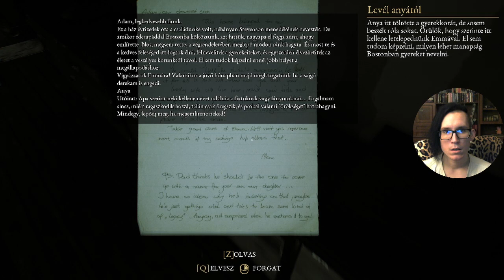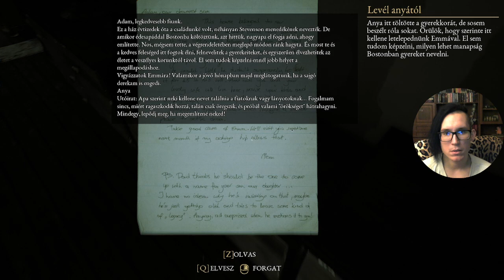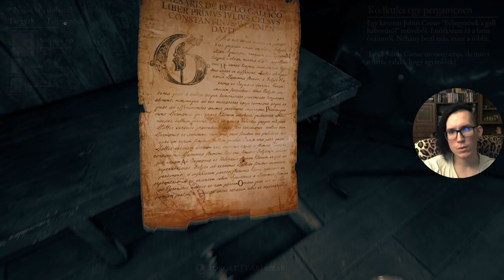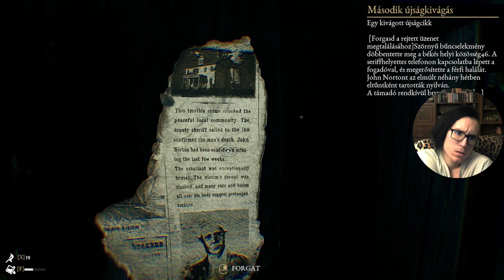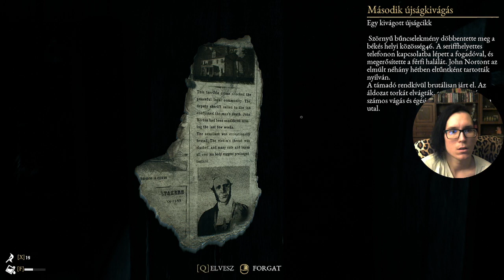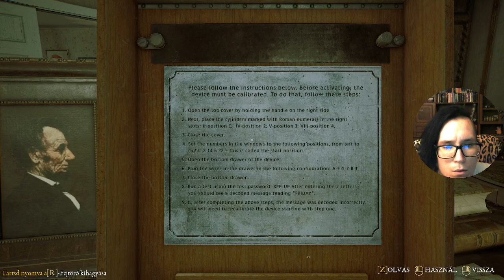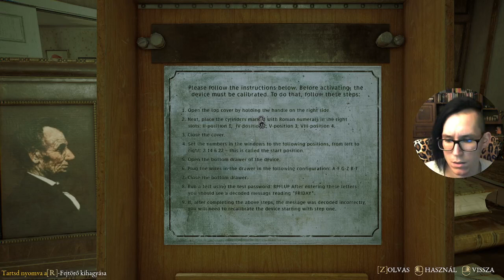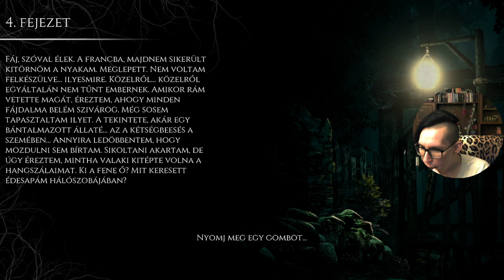Rég volt már horror, de azért minden hétvégén olyat álmodok! The Beast Inside #1 PC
Telefon: Samsung Galaxy S8
Perifériák:
Fejhallgató: White Shark OCELOT
Egér: ASUS TUF GAMING M3
Billentyűzet: Hama uRage Exodus 420
Mikrofon: Maono AU-903
Webkamera: Logitech C505e 720p
Kormány: Spirit Of Gamer RACE WHEEL PRO 2
Gépem:
Elsődleges monitor: 23.8" FHD ASUS TUF Gaming VG249Q1A (1920x1080, IPS , 165Hz , 1ms)
Másodlagos monitor: 21,5" FHD ASUS VP229HA (1920x1080, VA , 60Hz, 5ms) + AlzaErgo Arm SE10 Pylon monitor állvánnyal
Ház: Aerocool CS-107 V2 (microATX) + 3 darab ARCTIC P12 PWM PST A-RGB ventinlátorral
Tápegység: ASUS ROG STRIX 850W GOLD
Alaplap: ASUS TUF GAMING B550M-PLUS
Proci hűtő: darkFlash L6 Dual-Tower
Proci: Ryzen 7 5700X (8mag/16szál - Alap: 3,4Ghz, Max Boost: 4,6Ghz)
RAM: Corsair VENGEANCE RGB RS 32GB (2x16GB) DDR4 3200MHz CL16
Videókártya: ZOTAC GAMING GeForce RTX 3060 Ti Twin Edge LHR 8GB GDDR6 256bit
SSD-1: Samsung 980 500GB M.2 PCIe
SSD-2: Samsung 2.5 870 QVO 1TB SATA3
OP: Windows 10 Enterprise